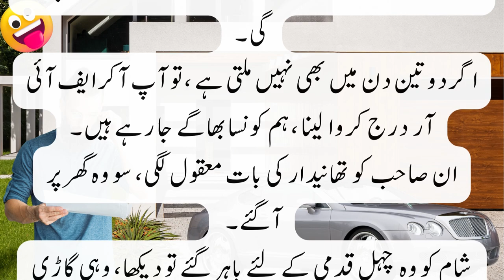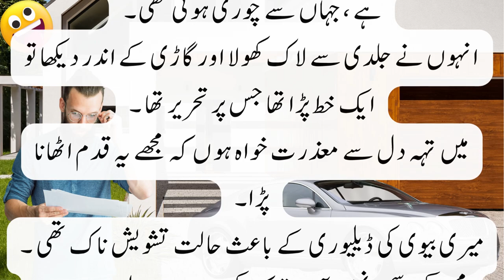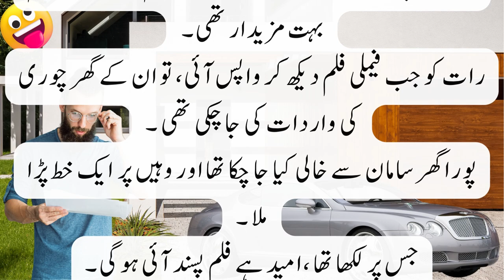Clever Thief returned the car | interesting funny emotional short moral story in Urdu / Hindi